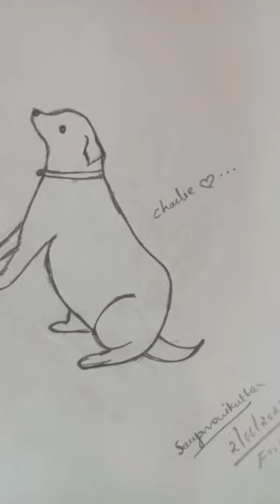my All work photo and video🎨🖌️🖼️ craft work painting bottleart drawing @suryavlog444